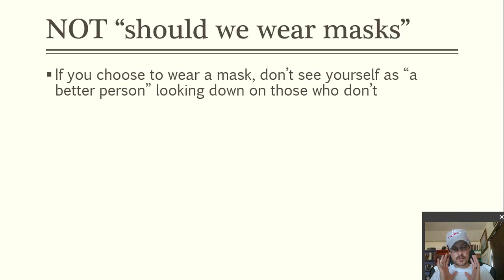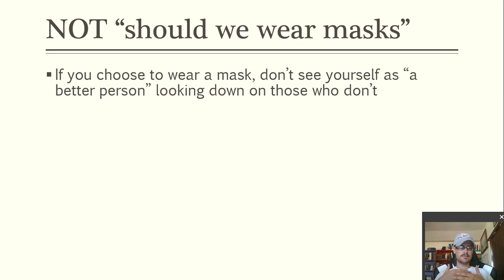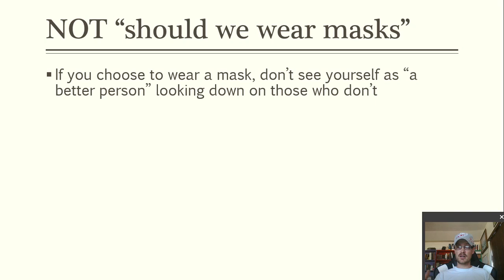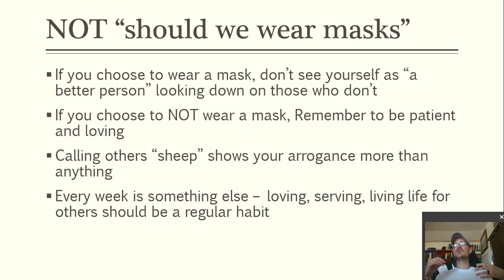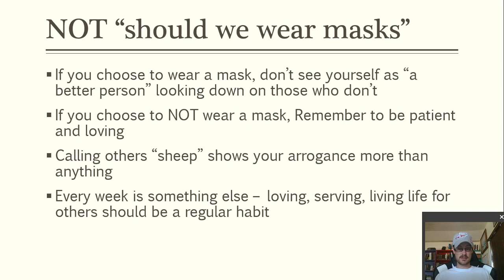Christians and Masks